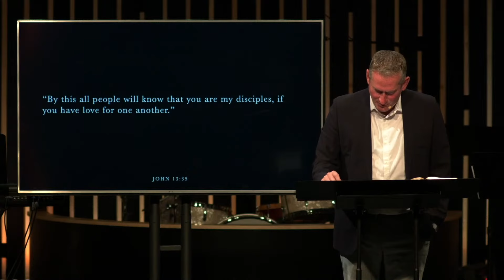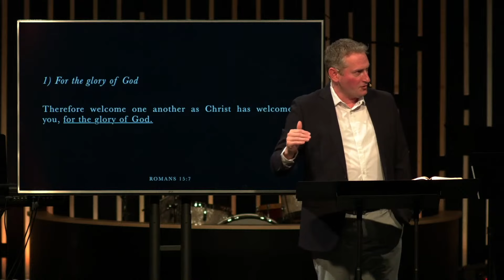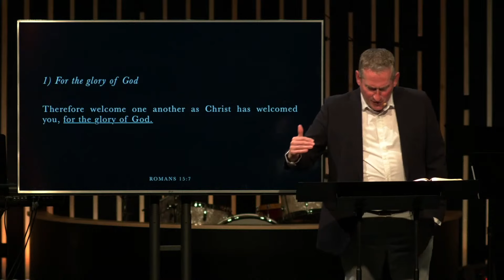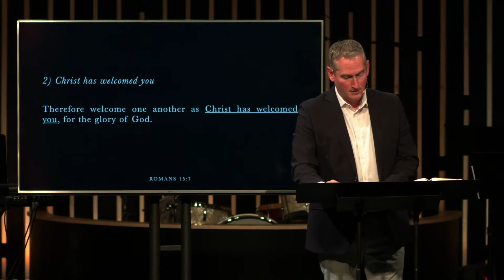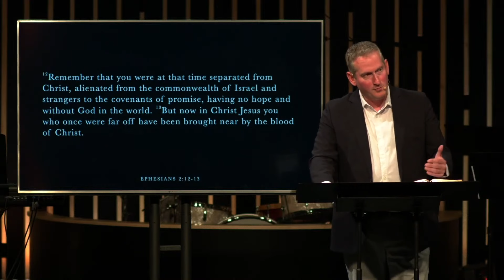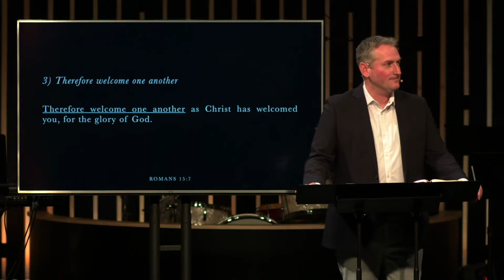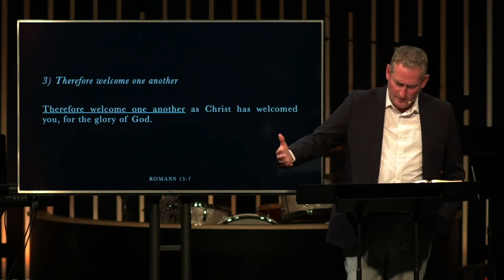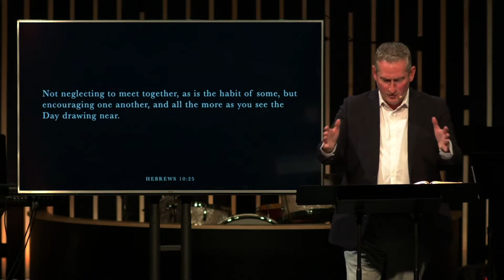8/18/24 - Jesus | Community | Calling - Romans 15:7 - Sermon (Sam Allberry)